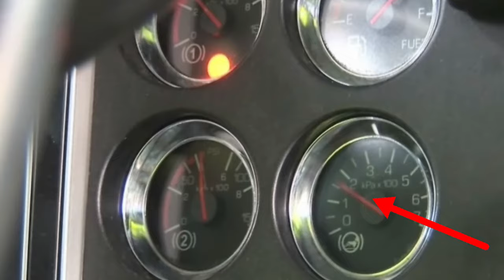¿Cómo funciona el freno de aire? | Revisión básica general del sistema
Se muestra una revisión rápida y sencilla del sistema neumático de frenos para programar mantenimiento preventivo y evitar el correctivo